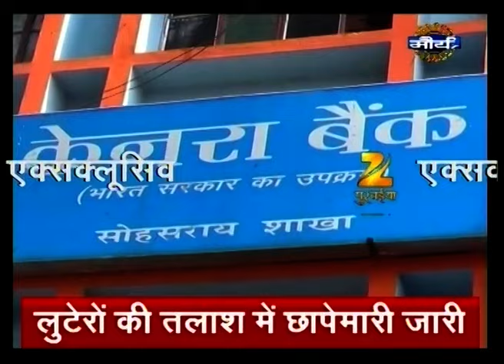Watch: Breaking News - Canara Bank Robbery In Nalanda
Canara bank in Nalanda has been robbed to a sum of Rs. 40 Lakhs.